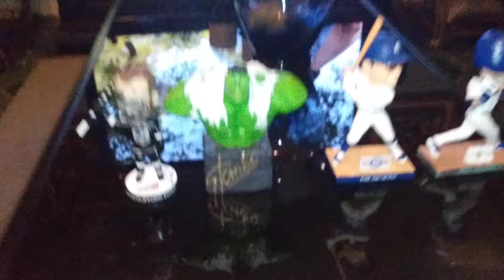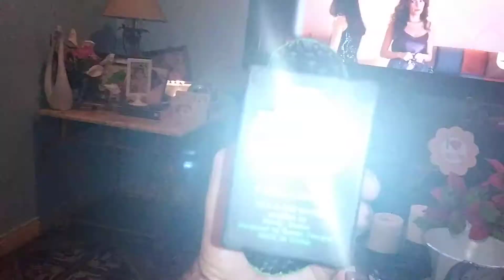Sports cards community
Bobble heads and Incredible Hulk auto bust!!!